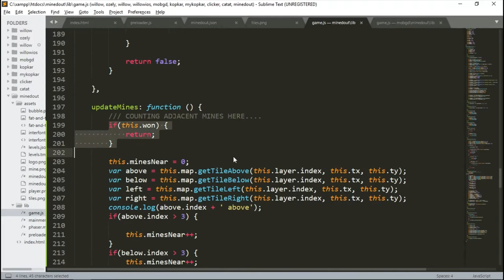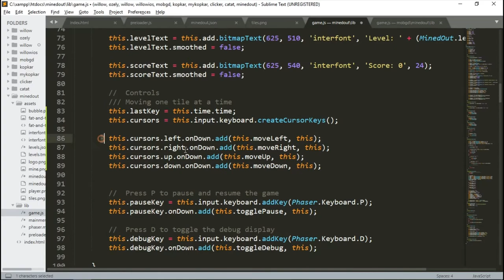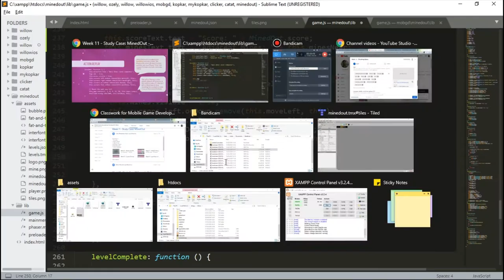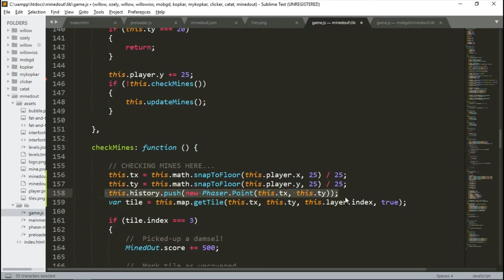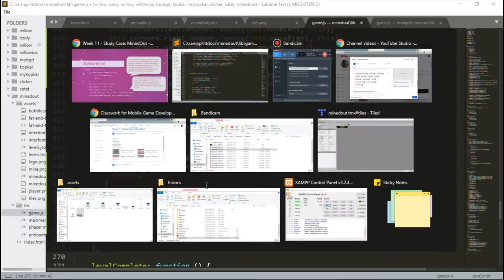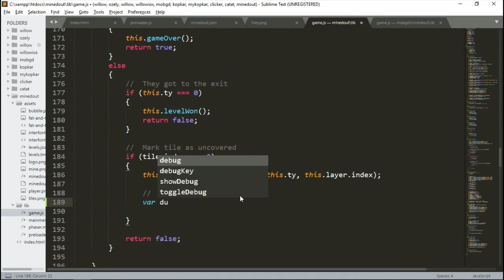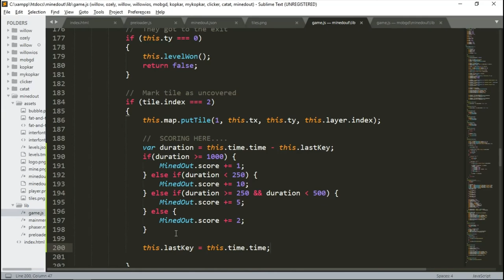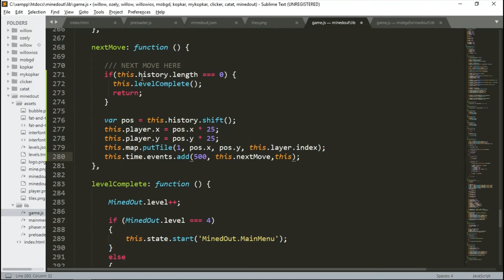Week 11 - Action Replay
Week 11: StudyCase MinedOut
Action Replya
Materi mata kuliah Mobile Game Development
Universitas Surabaya
Teknik Informatika